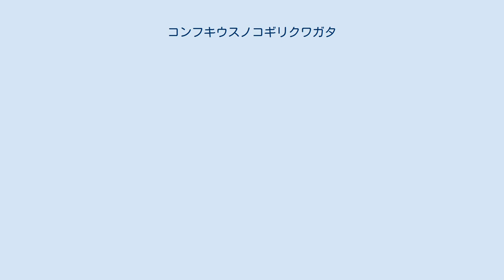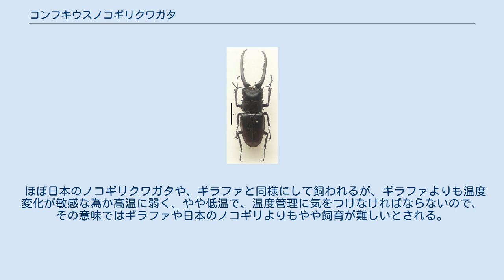コンフキウスノコギリクワガタ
コンフキウスノコギリクワガタ（Prosopocoilus confucius）は、昆虫綱鞘翅目・クワガタムシ科・ノコギリクワガタ属の1種。
 学名は古代中国の思想家・孔子（欧州では、尊称である孔夫子をラテン語化したConfuciusと綴る、正確な発音はコンフシウスに近い）にちなむ。
 世界のノコギリクワガタ類の中ではギラファノコギリクワガタに次ぐ大きさとなる100mm内外の大型種で、その近縁種とされている。
 体長はオスは40-102mm　メスは23-45mm程の大きさになり、オスの大型個体は大顎の根元部分と中央から前が緩やかに湾曲し、その後が直線的に伸びて、日本のノコギリクワガタとギラファの特徴を併せ持つような姿をしている。
体色は黒色で、真横から見ると、日本のノコギリのように下側になめらかにカーブしている。
 内歯の発達は弱く、中央部に一本伸びるものの小さく、その前方に更に小さな内歯が並ぶ。
ギラファと同じく、根元内側に内歯があるが、ギラファよりはやや小さい。
中型個体や小型個体では、大顎の長さが短くなり、内歯の発達が更に悪くなるが、小型個体となると内歯こそ目立たないものの、日本のノコギリの小型個体のような原歯型に近い形状の大顎となり、大型がギラファ、中型や小型が日本のノコギリの特徴を見せるような形状になる。
 メスはギラファのメスと同様に黒色だが、上から見ると日本のノコギリのメスに見られる卵型に近い形で、メスもギラファのような体色と大きさに、日本のノコギリのようなスタイルを併せもったような形態となる。
 夜行性ではあるが、昼間も活動し、高標高地にある雲霧林や熱帯雨林のエノキ類等の広葉樹の樹液を吸う。
灯火にも飛来する。
 寿命は半年から一年近くとなり、ノコギリクワガタ類の中では寿命でもギラファに次いで長い方となる。
 幼虫は腐朽木や、その周囲にある分解された土で見られ、約1年-1年半程の時間をかけて成虫になるが、他のクワガタと同様にメスは半年ほどで成虫となり、オスの成長はメスよりも遅くなる。
 インド北東部、ミャンマー北部、中国南部、ベトナム北部にかけて生息しており、分布的にはギラファノコギリクワガタの原名亜種（P.g.giraffa）と重なる部分があるが、全般的にギラファより生息分布は狭く、またギラファのように大陸から離れて、分かれた島には種の生息が確認されておらず、ギラファのような多くの亜種には分かれていない。
 クワガタブームが始まった当初は、原産地からそれなりの数の個体が輸入されていたが、ギラファや他種の人気に押されたり、ギラファに比べて地味な印象があるせいか、現在はそれほど生体を入荷してはおらず、専門ショップでも見かける事が少なくなった。
 ほぼ日本のノコギリクワガタや、ギラファと同様にして飼われるが、ギラファよりも温度変化が敏感な為か高温に弱く、やや低温で、温度管理に気をつけなければならないので、その意味ではギラファや日本のノコギリよりもやや飼育が難しいとされる。